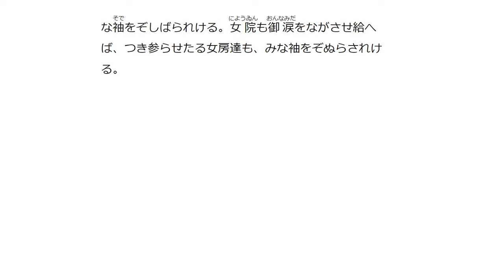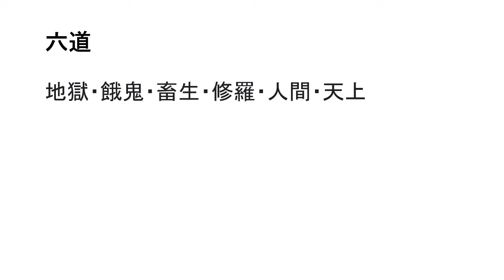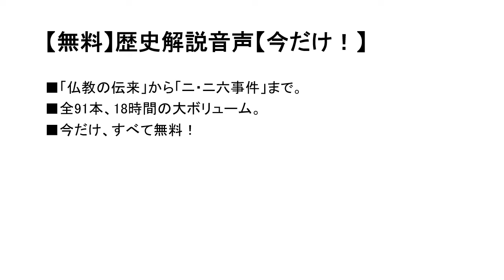建礼門院、後白河にわが半生を語る～『平家物語』六道之沙汰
●無料ダウンロード
■学生時代、歴史の授業はさっぱり面白くなかった
■しかし大人になってから歴史に興味がわいてきた

という方のための歴史解説音声です。

「仏教の伝来」「清少納言と紫式部」など、58の日本史の重要箇所を、一回10分程度でわかりやすく語っています。

3日間のみ、無料でダウンロードしていただけます。